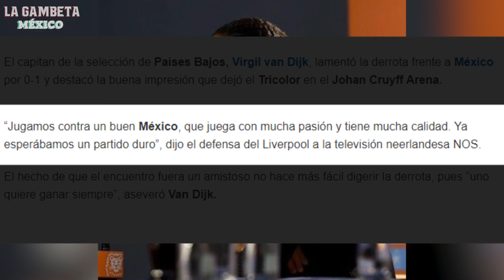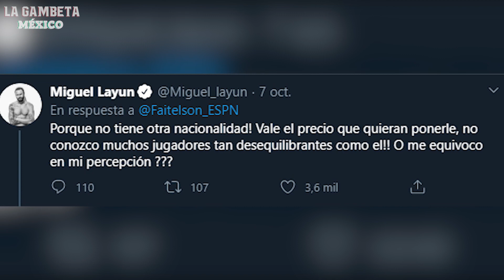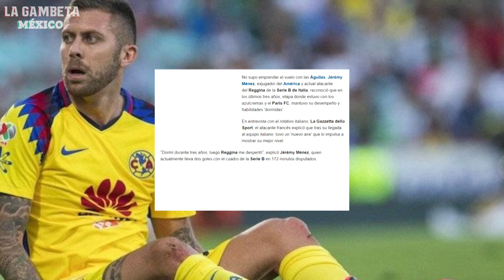¡ENORMES NOTICIAS para Chivas!|Ménez SE BURLÓ FEO del Ame |Van Dijk DA HERMOSAS PALABRAS para el TRI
Hola Gambeteros, aquí les tenemos la mejor información del día en el mundo del fútbol, hoy les informamos sobre los elogios de Van Dijk luego de enfrentar a la Selección Mexicana, pues en sus palabras México jugo con todo